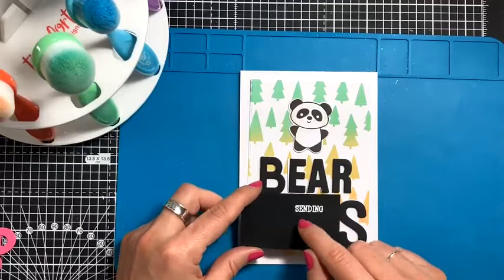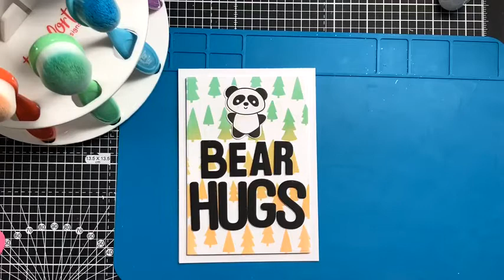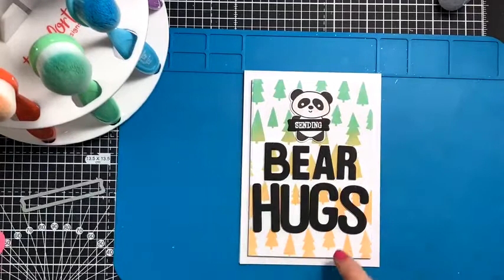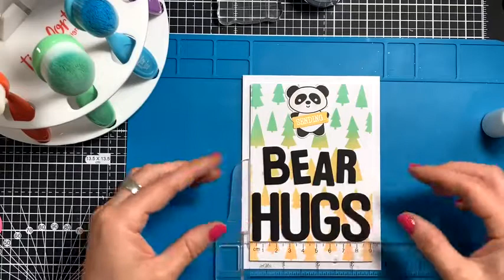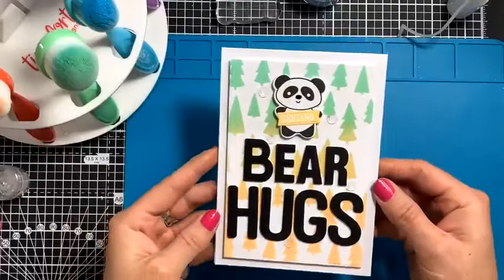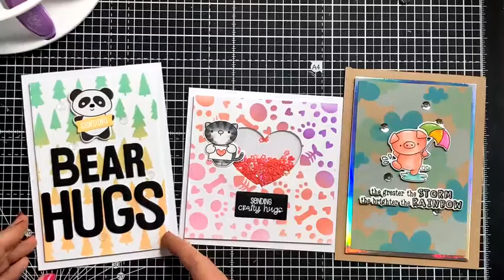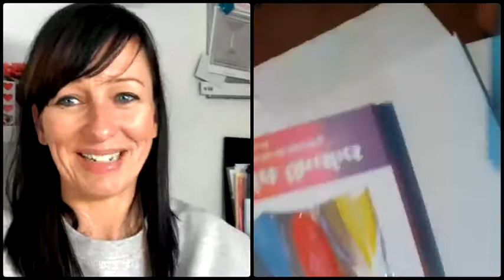LIVE Replay - New Storage Caddy Release Show with Co-Host Ant!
Hi there!!
Every Thursday evening at 8pm (BST) I am Live on Facebook with some card making and crafty chat. If we’re lucky Ant joins me to help with all your comments and chat along with us!
Be sure to join us Live on Facebook to craft along with us. 😊
If you miss the Live you can catch the replay here.

I hope you enjoyed today’s video. It makes our day to have you join us. Hit the ‘bell’ to be notified as soon as a new video is uploaded too 😊
Happy Crafting & have a fantastic day! XOXO